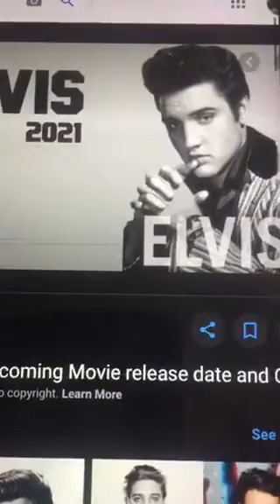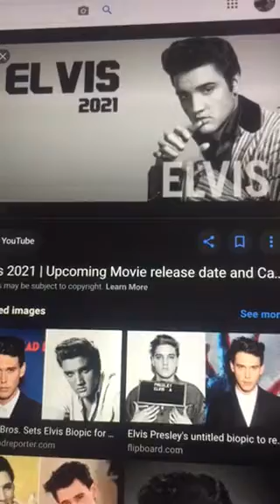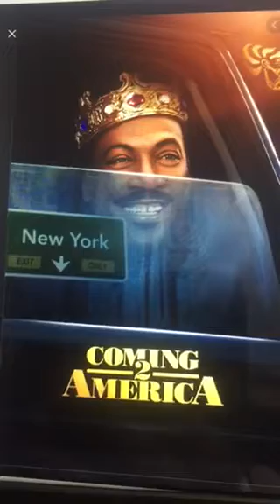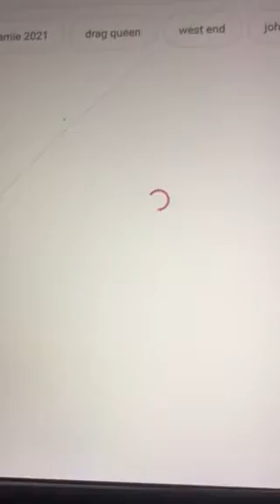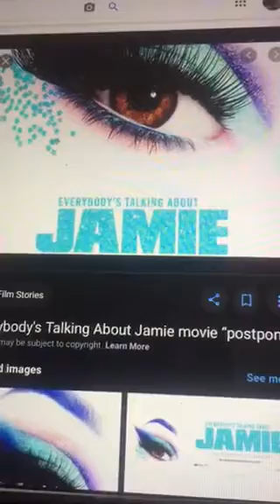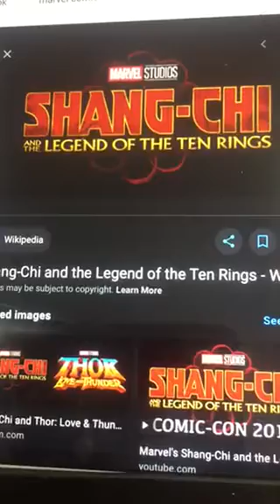My Top 10 Most Anticipated Movies Of 2021 (Part 1)